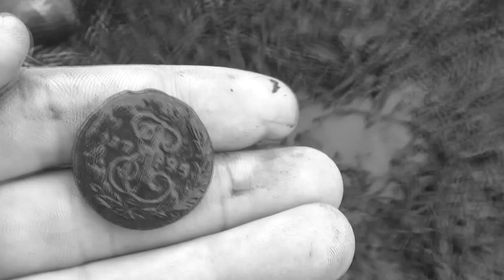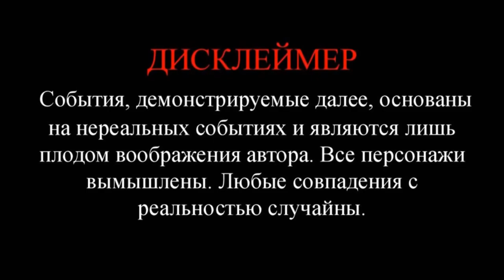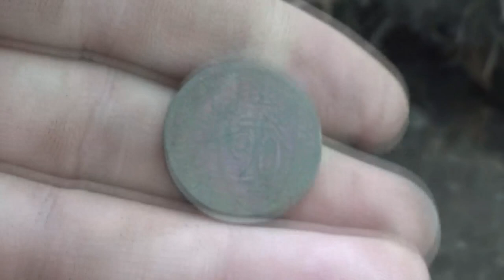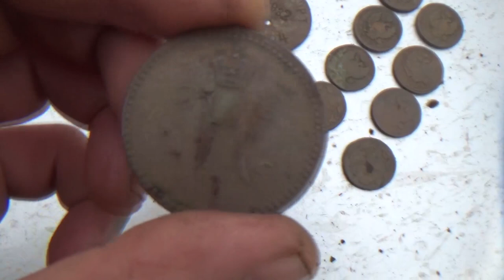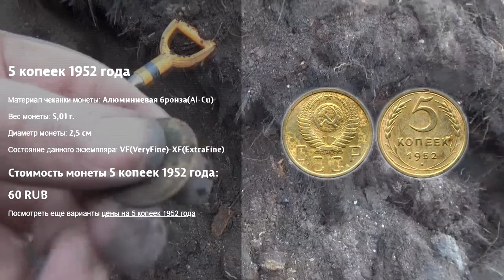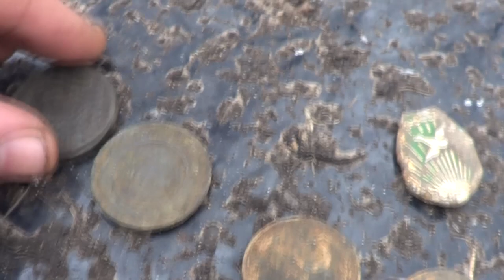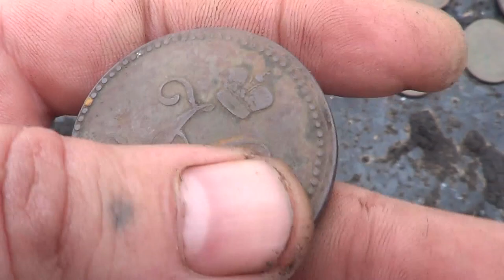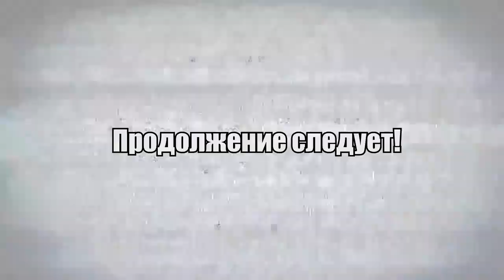На шурфе всегда с находками, чем порадовал первый шурф 2022. There are always finds on the pit.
Вот и дождались третьей части интересной-долгожданной экспедиции. Чем порадовал первый шурф нового сезона 2022, находки есть и это порадовало!
So we waited for the third part of an interesting, long-awaited expedition. What pleased the first pit of the new season 2022, there are finds and it pleased!